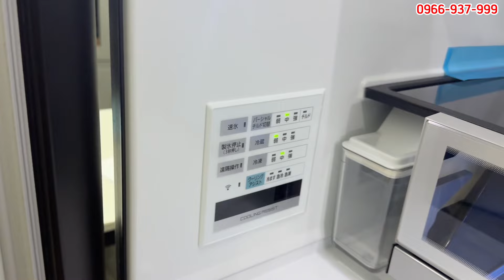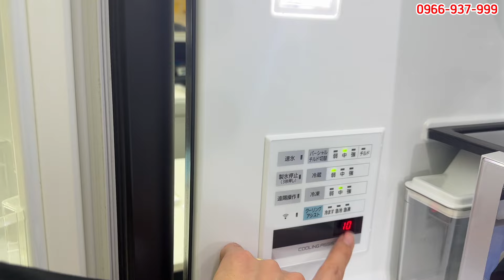Tủ lạnh Panasonic 600l mẫu cao cấp nhất trưng bày 2023. 0966 937 999